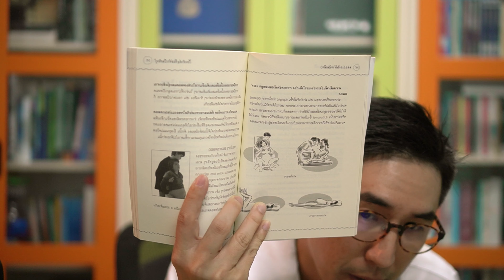การแพทย์แปดนาที ครั้งที่ 672 "มารู้จักเรื่องของการคลอดธรรมชาติ ตอนที่ 5"